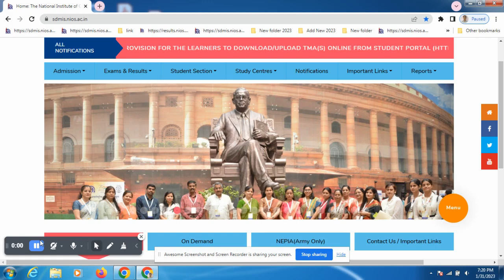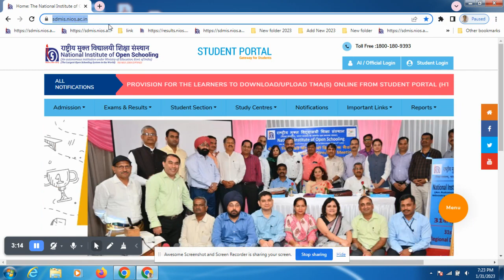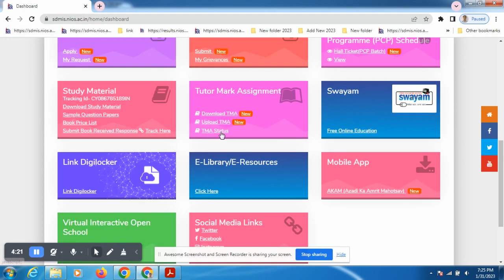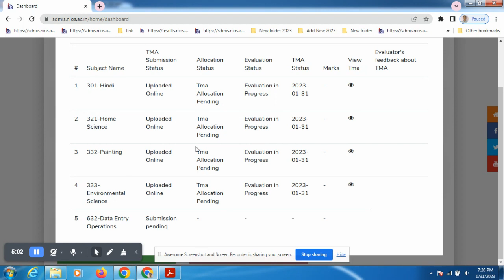Nios (TMA) Assignment Last Date Extended upto 01-02-2023 Latest News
जो विद्यार्थी अभी तक असाइनमेंट जमा नहीं क्या है वो 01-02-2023 तक अपना असाइनमेंट बिना लेट फीस जमा कर सकते हैं। रेडीमेड असाइनमेंट लेने के लिए आप कॉल कर सकते हैं | Call -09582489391 or Whatsapp me. visit my

एनआईओएस ट्यूटर मार्क असाइनमेंट जमा करने की आखिरी तारीख आज थी लेकिन एनआईओएस की तरफ से एक दिन के लिए बढ़ा दिया गया है।